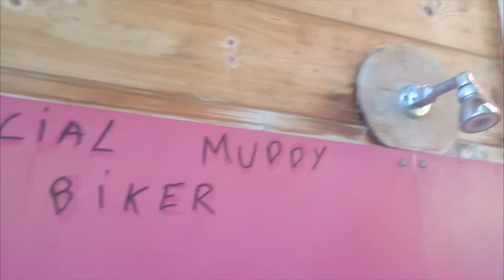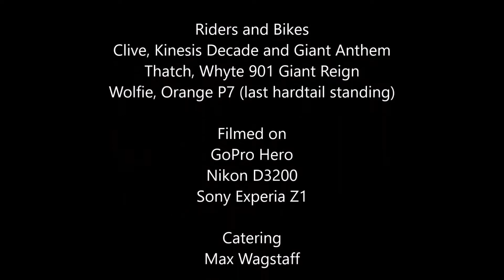Alps 2016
6 days in the Alps condensed down to less than 3.5 minutes of film.